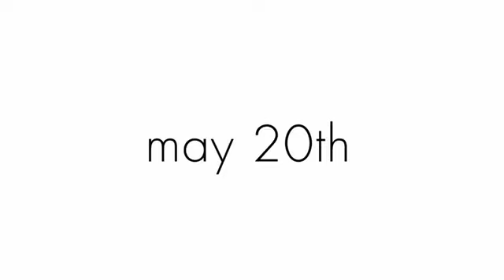Cannes Film Festival Day 6 Milla's arrival in Cannes